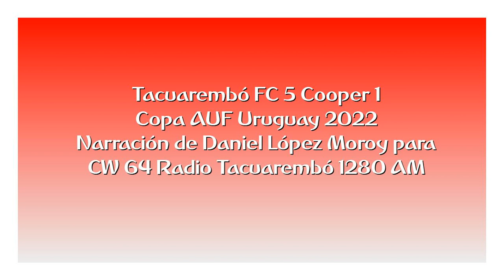Tacuarembó FC 5 Cooper 1 - Copa AUF Uruguay 2022 (por Daniel López Moroy)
Los goles del partido, por Daniel López Moroy e Ignacio Borad para Radio Tacuarembó.